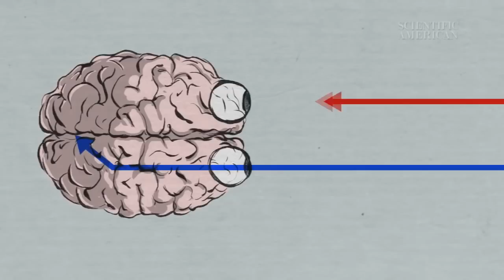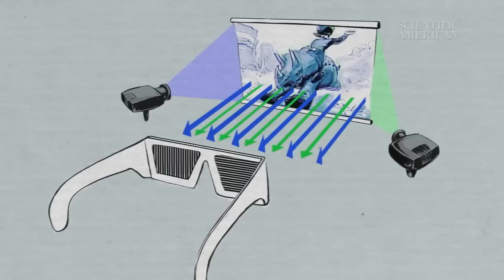Como Funciona a tecnologia 3D?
Nesse Vídeo explico detalhadamente como a tecnologia 3D funciona!

Materiais utilizados nesse vídeo:
0:30
0:47
1:25